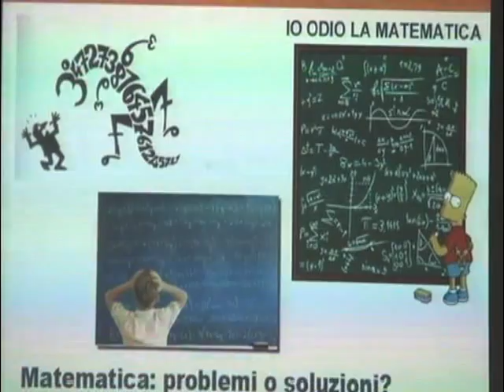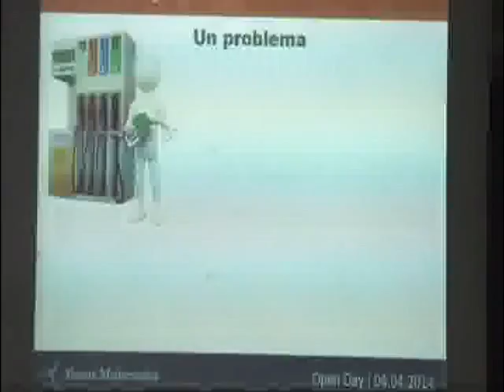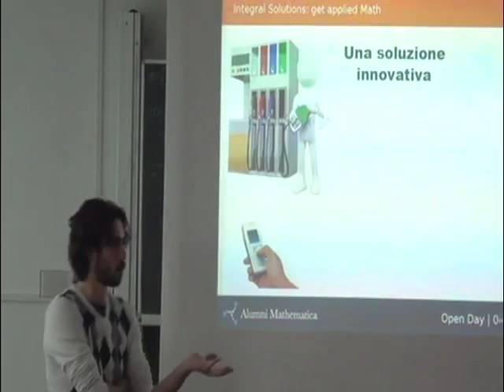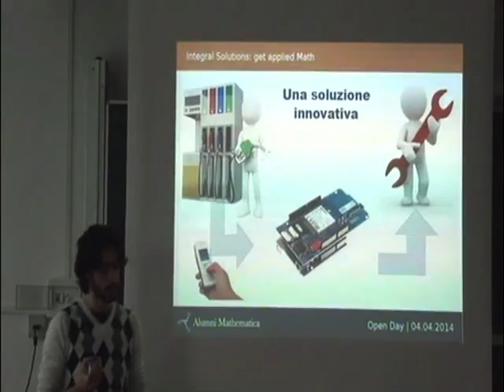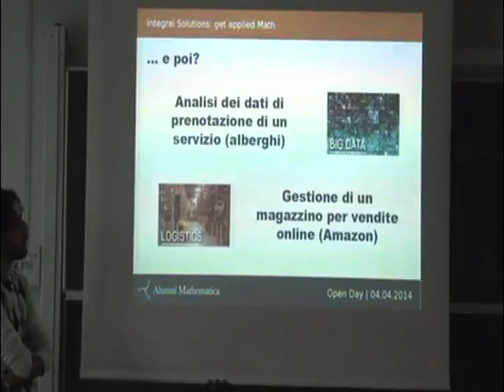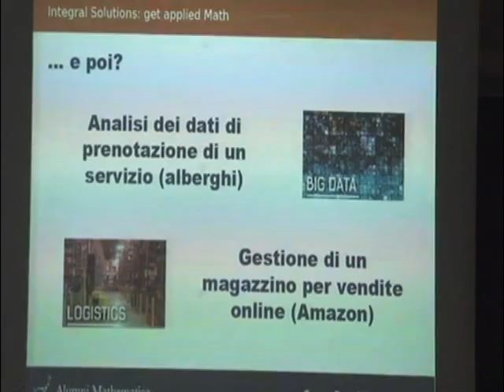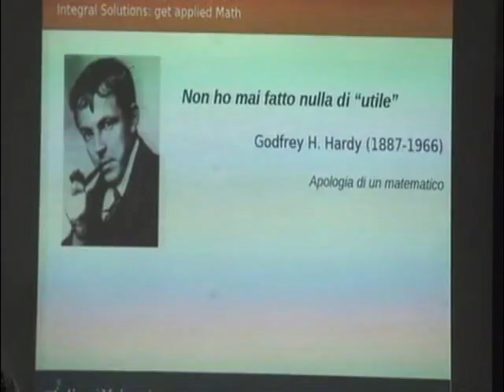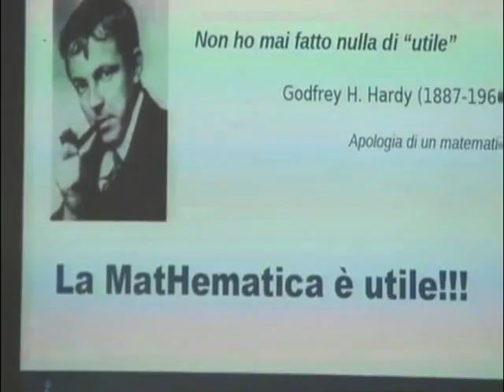Open Day 2014 | Integral Solution, get applied math | Michele Porfido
Titolo: Integral Solution, get applied math
Speaker: Michele Porfido
Abstract: presentazione di Integral Solutions, startup nata in Alumni Mathematica che risove problemi aziendali sfruttando strumenti matematici

Si è svolto il 4 Aprile 2014 l’Open Day dal titolo “Come la mathematica migliora il mondo”. Durante tale incontro alcuni Soci dell’Associazione, Partner e Testimonial illustri hanno tenuto un talk di 7 minuti (+ 3 minuti di domande) in cui hanno illustrato in quale modo viene utilizzata la matematica nei progetti di ricerca e progetti imprenditoriali portati avanti evidenziando i benefici che l’approccio scientifico-matematico ha nei loro lavori.
L'evento si è svolto nell'Aula IX del Dipartimento di Matematica di Bari.